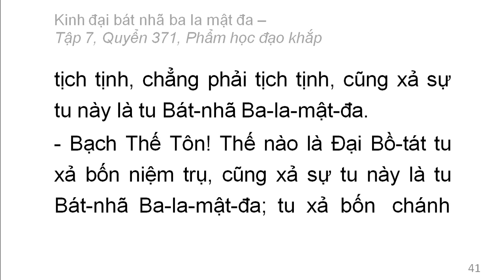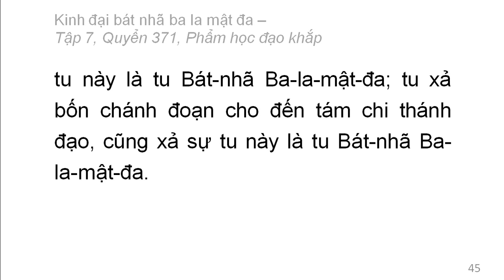Quyển 371: Kinh đại bát nhã ba la mật đa - Phẩm học đạo khắp (rất hay) (371/600) (3)